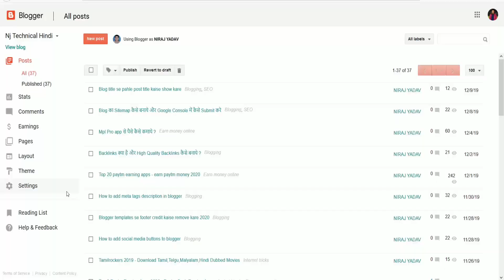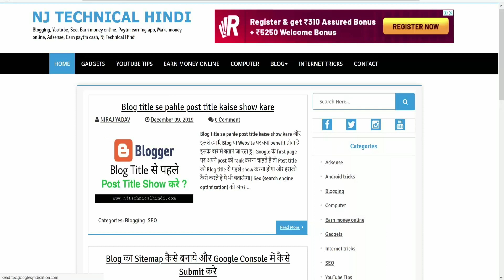Blogger Blog Post Ko Copy Hone Se Kaise Bachaye ? Blogging Guide By Niraj Yadav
Blogger Blog Post Ko Copy Hone Se Kaise Bachaye ? Blogging Guide By Niraj Yadav ! Unique article ya blog post write karte hai aur aapki post ko koi copy ya chori kar leta hai to aapko bahut jyada nuksaan hota hai isiliye iss video mein blog post copy hone se kaise bachaye ya website par right click ko disable kaise kare bata rahe hai keep watching.

Read this post And Get Code (blog post copy hone se bachaye)